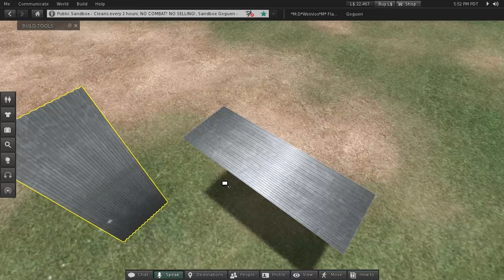Mesh Corrugated Metal Sheet (slm0029)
This item has been built to exact millimeter scale real-world specification (see below).

Unlike most corrugated metal sheets in SL, this is not just a texture applied to a flat prim, it is fully 3D. Ideal for builds where absolute realism is required.

Despite being photo-realistic the land impact is only 2 prims so nothing is sacrificed in terms of quality vs. prim economy!

Sheet Thickness: 2 mm (Full Extra-Hard)
Sheet Width: 1250 mm
Sheet Length: 3660 mm (maximum)
Corrugation Pitch: 76.2 +/- 1.0 mm
Corrugation Depth: 16 +/- 1.5 mm
Number of Corrugations: 15